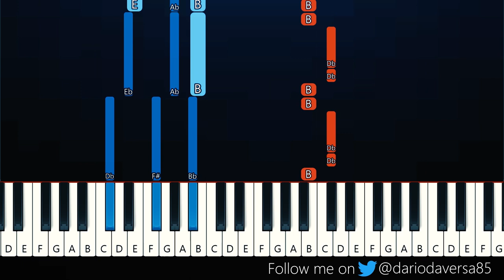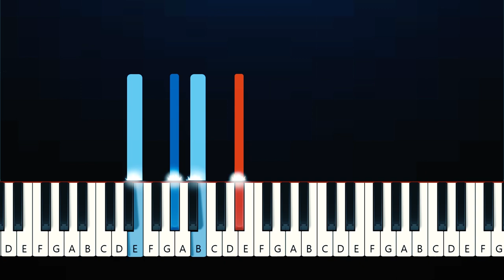Jessie Murph - How Could You (Piano Tutorial)